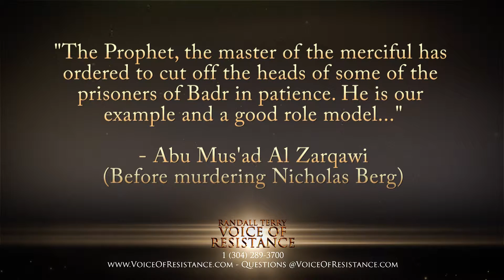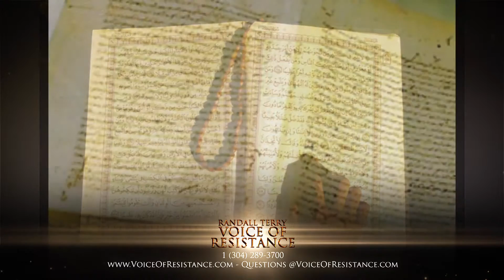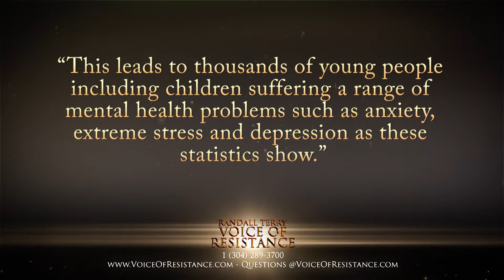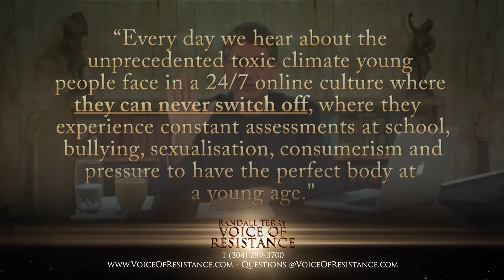Episode 453 Beheadings and Bombs, Imigration Flip Flop, Kid Bullies, and the Degrading Media Moral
Beheadings and Bombs, Imigration Flip Flop, Kid Bullies, and the Degrading Media Moral